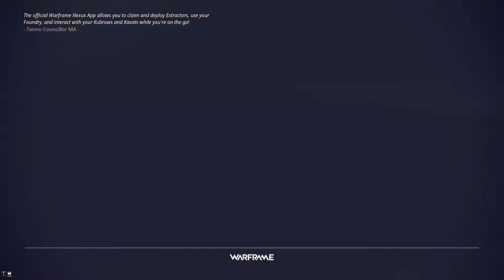Warframe P40 My adventures in Warframe – M Extract the Odonata Harness No Commentary